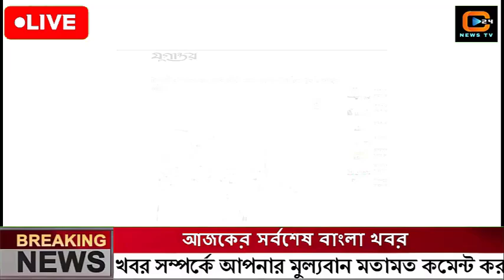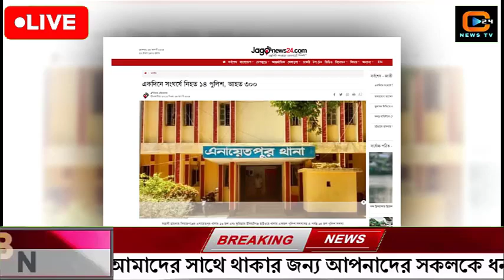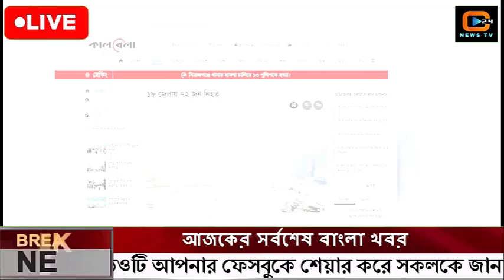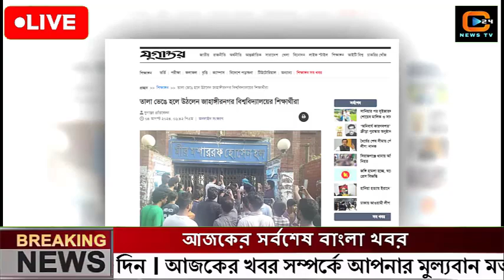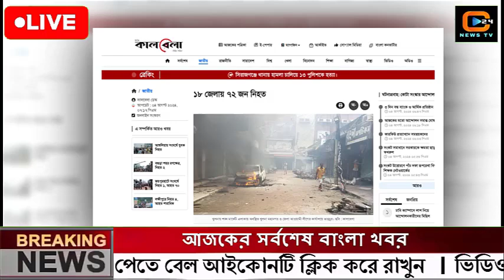এইমাত্র পাওয়া বাংলা খবর Bangla News 05 August 2024 |Bangladesh Latest News Today ajker taja khobor